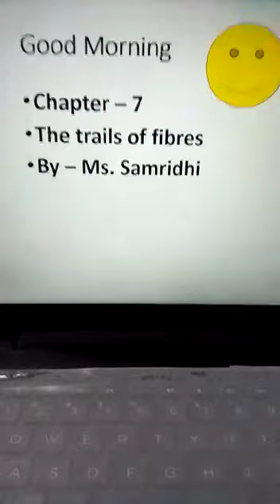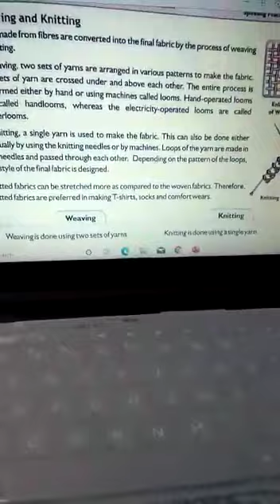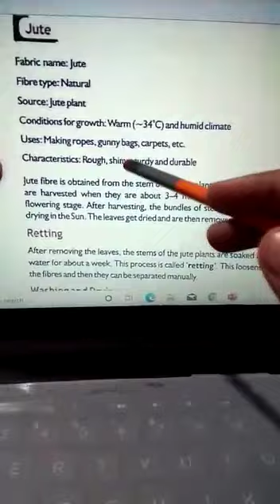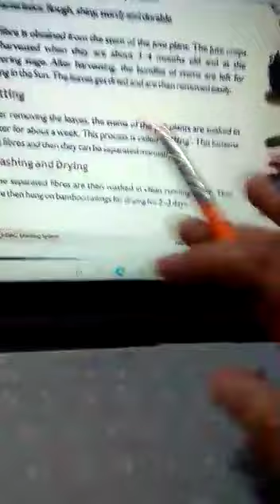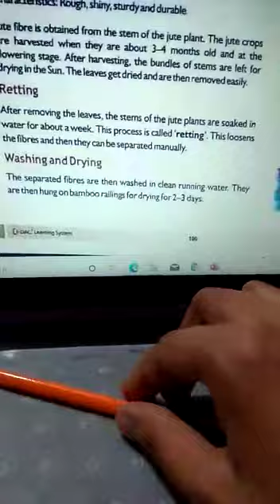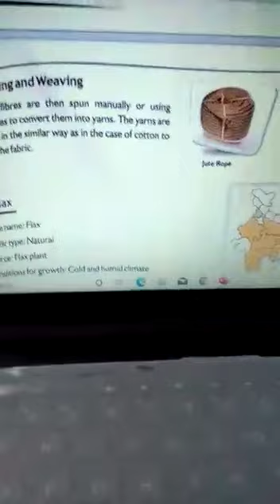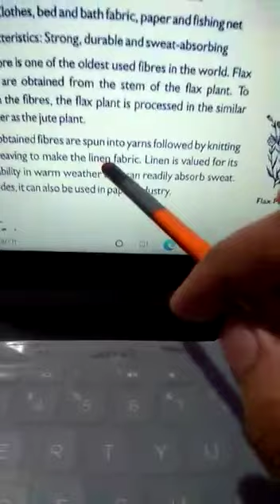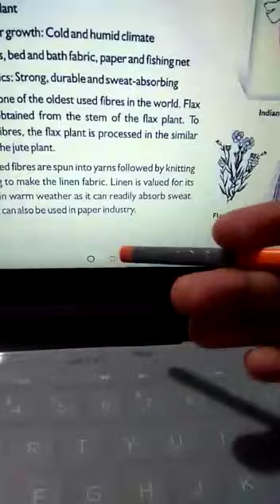universal academy class 6th science ch 7 2